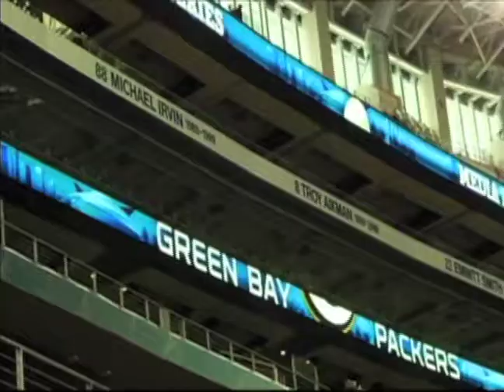Dorsett Super Bowl Show -Indianapolis EC.mov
SIZZLE/PROMO reel of the Dorsett Roundtable TELEVISION SHOW IN EACH FILMED IN EACH  SUPERBOWL CITY